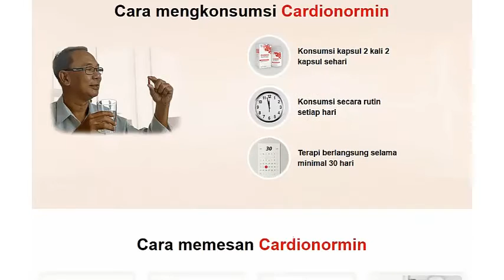Cardionormin - obat alami untuk hipertensi!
Obat Hipertensi:
- Menormalkan tekanan darah
- Mengurangi sakit kepala
- Mengurangi dampak perubahan cuaca pada kondisi tubuh Anda